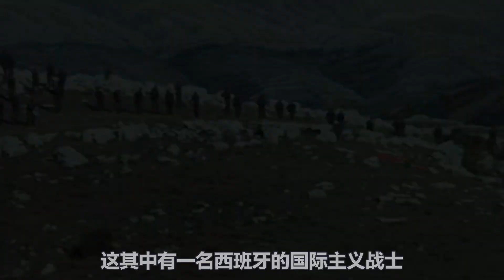【小明】经典二战老电影，女战士湖里洗澡却被德军包围，但反遭团灭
《愤怒的玫瑰》经典二战老电影，女战士湖里洗澡却被德军包围，但反遭团灭。